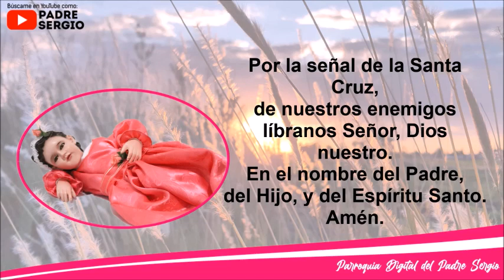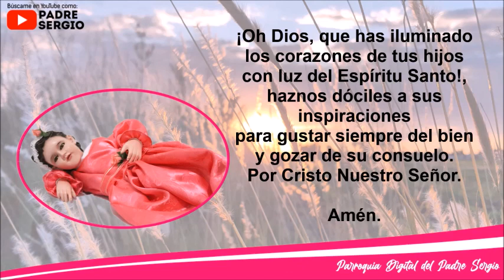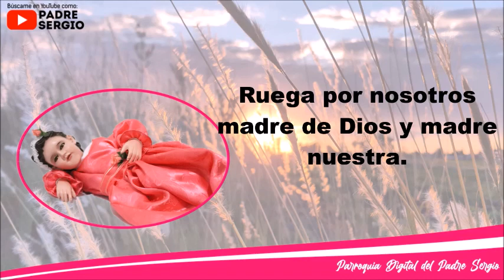Rosario de Hoy Miércoles 28 de Septiembre del 2022